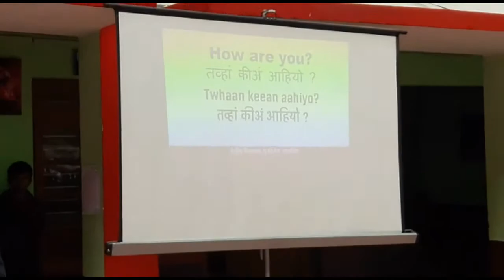Sindhi - Bhasha Sangam - KV Lumding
School: KV Lumding
Address: Officers colony, Lumding
State: Assam